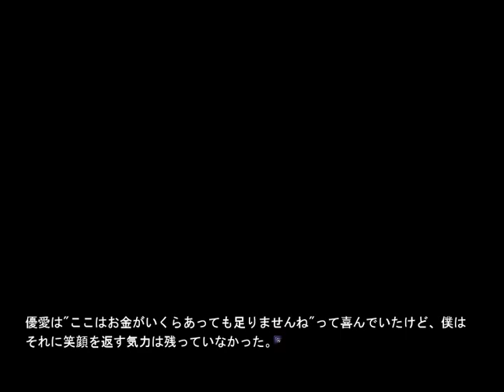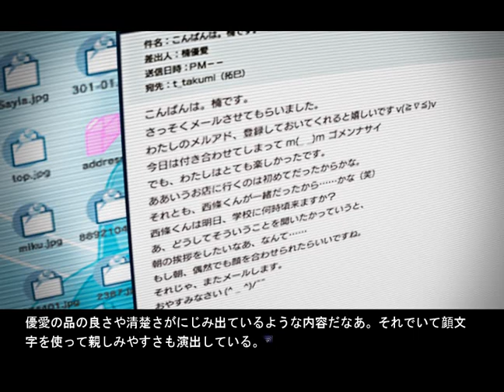【お金がないので】いにのCHAOS;HEAD(カオスヘッド) 実況プレイ06【体験版】